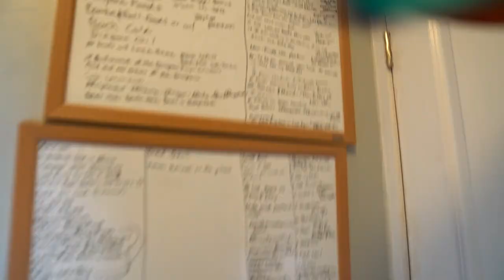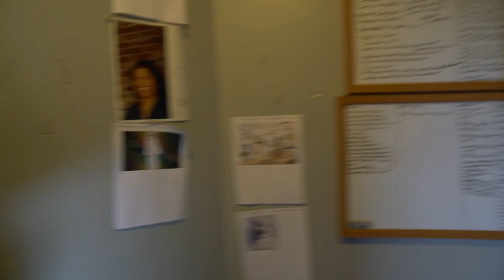More Khafatannes "Dashikis" Than Jordans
Many people brag about how many pair of Jordans they have in their closet, myself I brag about my Khafatanne collection. for indigenous African creativity, art, jewelry, and clothing. to support our projects. Lastly, buy one of my children's books P instagram:dynastamir instagram:searchforuhuru facebook:searchforuhuru twitter:searchforuhuru